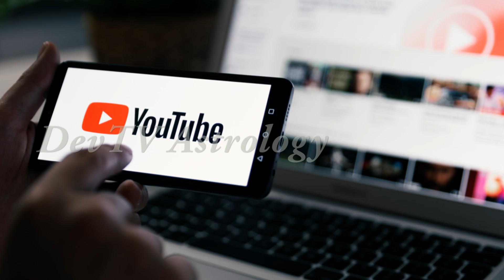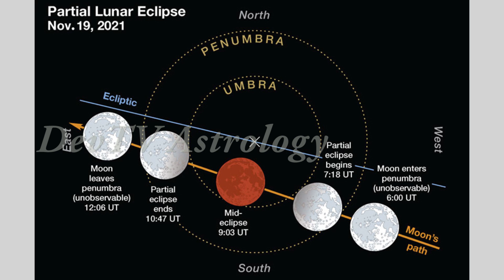కుంభ రాశి వారికి నవంబర్ 19న వస్తున్న చంద్రగ్రహణం రోజు జరిగేది ఇదే!| Lunar Eclipse November2021|Devtv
కుంభ రాశి వారికి నవంబర్ 19న వస్తున్న చంద్రగ్రహణం రోజు జరిగేది ఇదే!, Lunar Eclipse November 2021, Devtv.